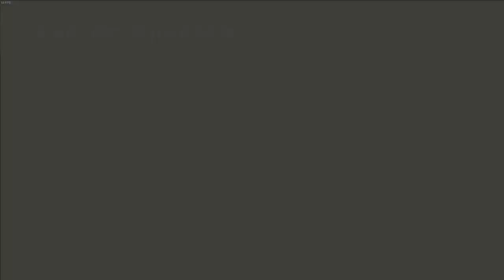Resident Evil 4 HD | PC | 1K Special | #26 Into The Depths